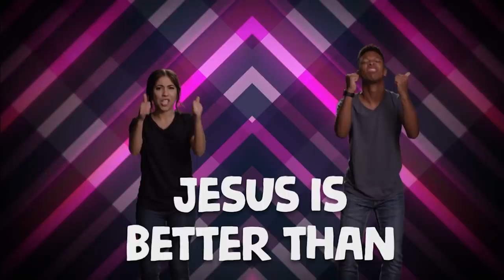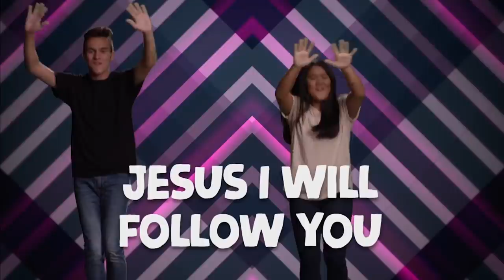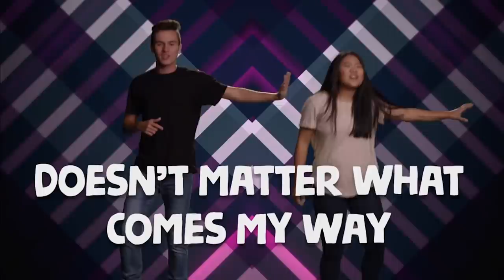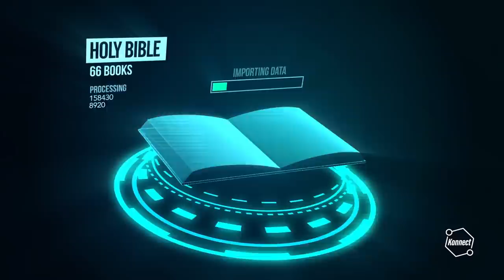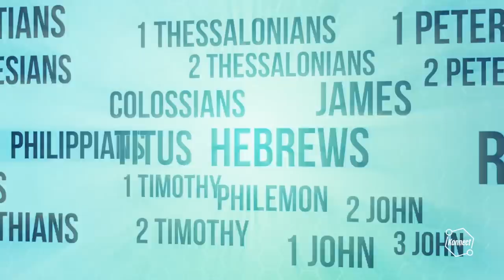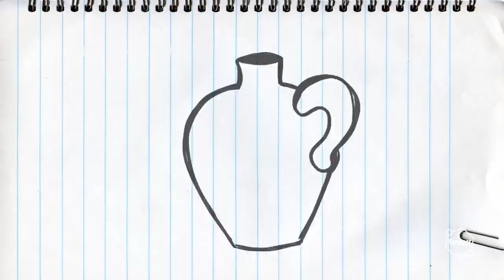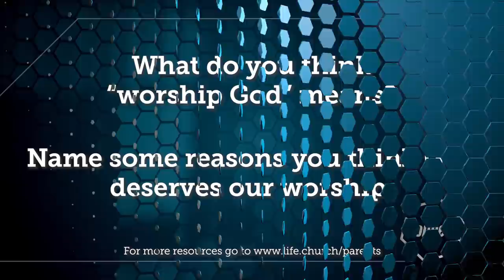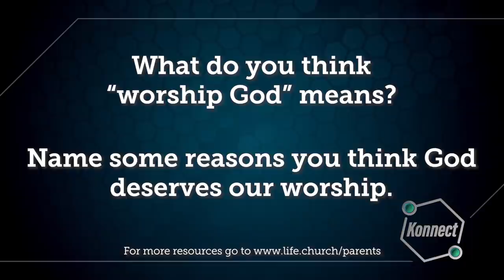Church at Home: Konnect HQ | True Worship | LifeKids Online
Families, you can have a great conversation about what worship is! Help your kids think of reasons God deserves our worship. Dance along to Jesus What a Friend Remix, Journey of a Lifetime, and Who You Are, watch the Bible story “The Woman at the Well,” memorize the Bible verse John chapter 4, verse 23, and play a silly worship game together. If you have kids 6 to 10 years old, it’s time for CHURCH AT HOME!

“True Worship,” the included full episode, follows the Konnect HQ crew’s adventures: The Beat Doctors Group get LOUD and help Harper and Alissa with a question about worship. Featuring the original song ""Yells and Whispers.""

Kids’ worship songs Jesus What a Friend Remix, Jorney of a Lifetime, and Who You Are made available by Kids On the Move, the children’s ministry of Church on the Move.